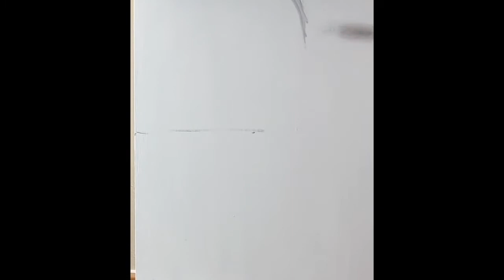Lillie Mae Curtis - Fillicide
Lillie Mae Curtis took out 90% of her family in the 1930's

you can watch Russell live stream his art on Twitch